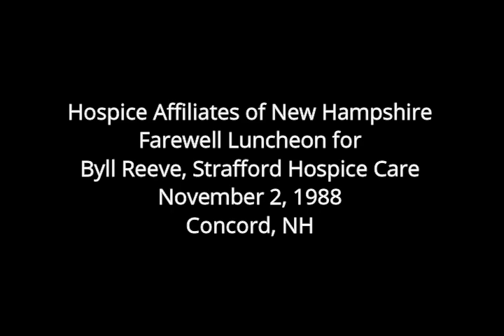Hospice Affiliates of New Hampshire Farewell Luncheon for Byll Reeve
On November 2, 1988, the program coordinators of Hospice Affiliates of New Hampshire held a farewell luncheon to honor Byll Reeve, outging Executive Director of Strafford Hospice Care, as he started out on a new endeavor.